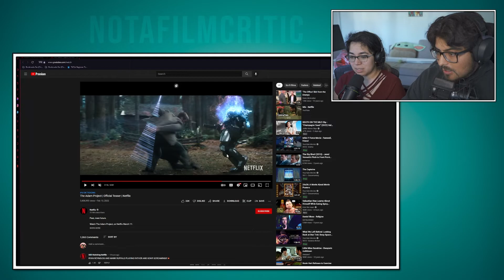The Adam Project Official Teaser -Reaction